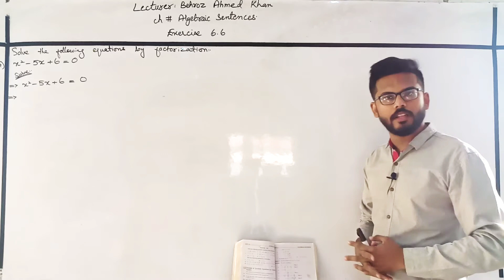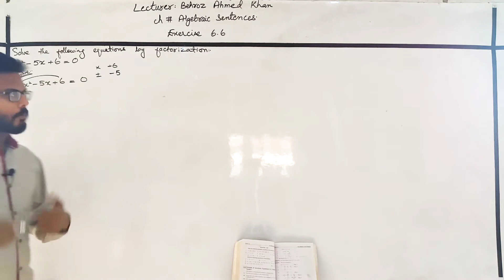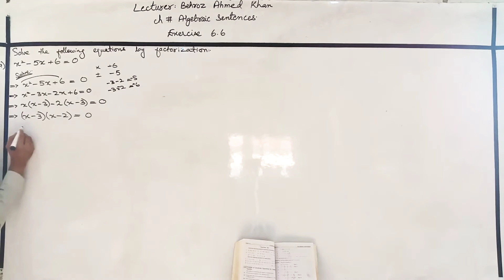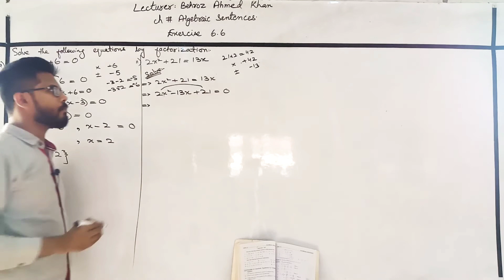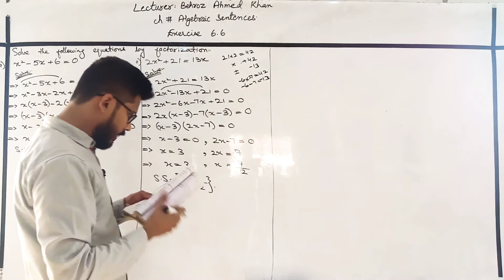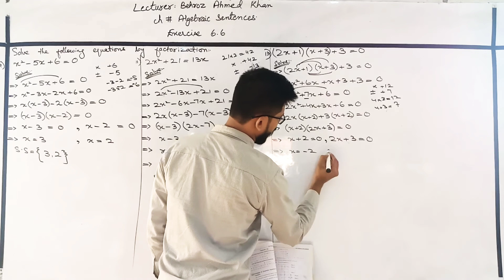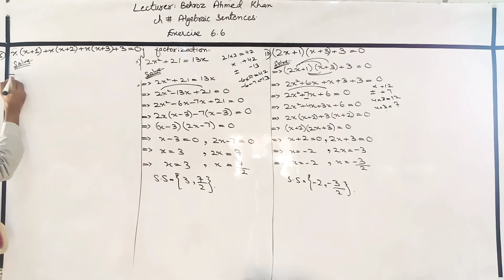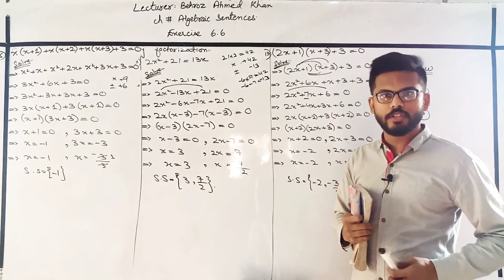Topic: Algebraic Sentences.. Ex #6.6.. Lecture #3